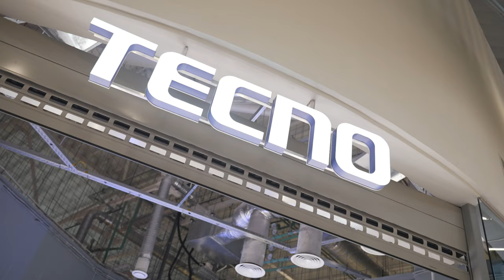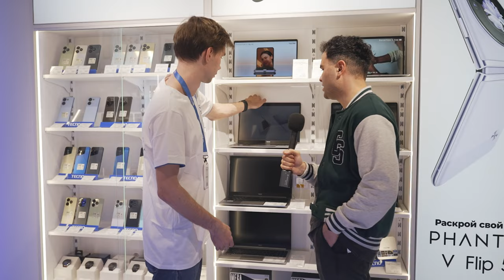ПОДАРИЛ ТЕЛЕФОН ПРОХОЖЕМУ / Проверка знаний / Реакция людей / Опрос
В этом выпуске я хожу по торговому центру и задаю людям вопросы на знание бренда смартфонов и умных устройств TECNO. Тот, кто даст наибольшее количество правильных ответов получит в подарок новый смартфон!

Реклама. ООО «ТФН» ИНН 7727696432 ОГРН 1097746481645
ERID: LjN8KNDsm